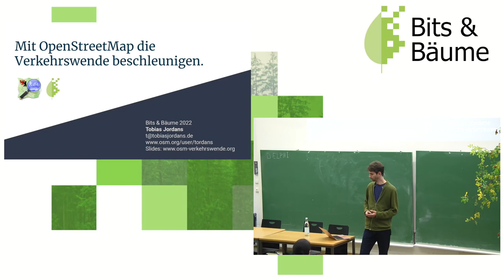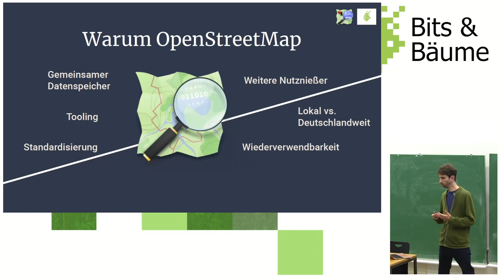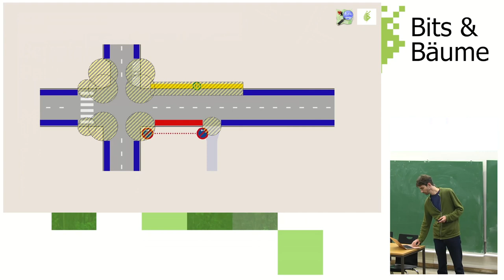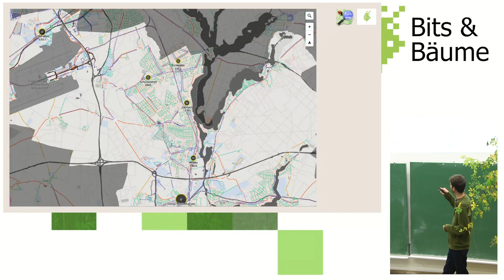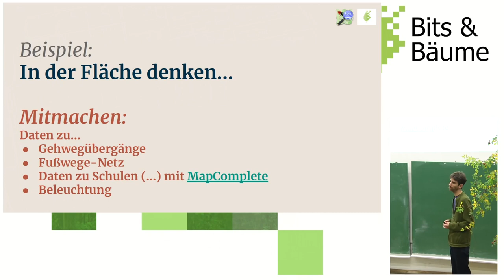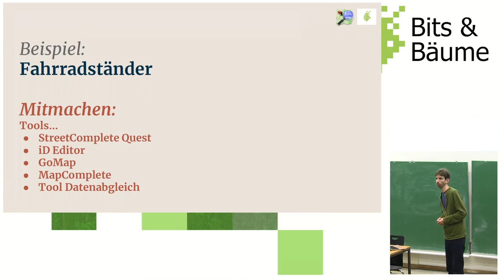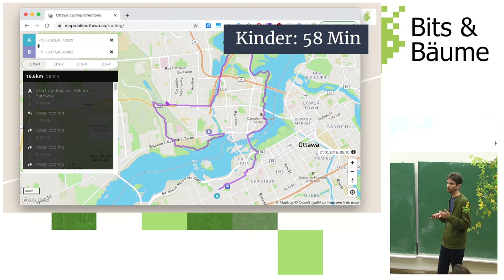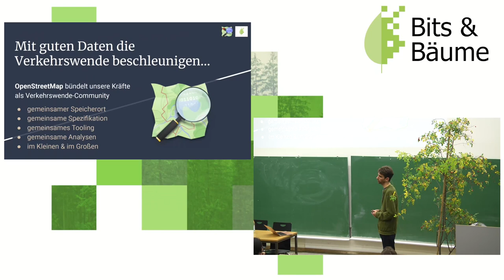Mit OpenStreetMap die Verkehrswende begleiten – Tagging, Tools und Analysen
Die Verkehrswende kommt im Stadtbild an: Geschützte Radwege, geschützte Gehwegübergänge und eine Umverteilung des Straßenraumes zu Gunsten des Umweltverbundes. Was fehlt sind gute Daten, um diesen Prozess zu begleiten und zu beschleunigen. Wir zeigen das Potential von OpenStreetMap (OSM) als gemeinsame Datenbasis für Fahrradstellplätze, KfZ-Parkplätze, Fahrradwege und Fußwege.

In Städten und Gemeinden wird die Verkehrswende im Stadtbild sichtbar. Es entsteht neue Infrastruktur für Rad- und Fußverkehr, ÖPNV und neue Mobilitätsformen. Der verfügbare Straßenraum wird neu aufgeteilt. Mit der detaillierten Erfassung des Straßen- und Parkraums in OpenStreetMap können wir diese Entwicklungen nicht nur dokumentieren und damit für das gesamte OSM-Ökosystem (wie Routing-Anwendungen) nutzbar machen, sondern OSM auch als Planungs- und Analysewerkzeug einsetzen. So können wir auswerten, wo Veränderungen stattfinden und wo diese noch nötig sind.

Dabei ist immer wieder die Kreativität der OSM-Community gefordert, um neue Tagging-Schema für „modale Filter“, „Elektrokleinstfahrzeuge“, „Protected Bike Lanes“ oder „Radfahrstreifen in Mittellage“ zu entwickeln. Für all das hat sich vor knapp drei Jahren in der Berliner OSM-Community eine „Verkehrswendegruppe“ gefunden. Sie hat das Ziel, die Mobilitätswende aus einem OSM-spezifischem Blickwinkel zu durchdenken.

Wir demonstrieren in unserem Vortrag einige Ansätze und Ergebnisse zu den Themen Fahrrad- und Autoparkplätze; zur detaillierten Erfassung von Rad- und Gehwegen; zur Erfassung von Risiken und Barrieren für Rad- und Fußverkehr; und wie man diverse Leihkonzepte in OSM darstellen kann. Wir zeigen dabei, wie die erweiterten Daten in OSM für Analysen, für den Planungsprozess aber auch für Visualisierungen und Routing genutzt werden können.

Tobias Jordans